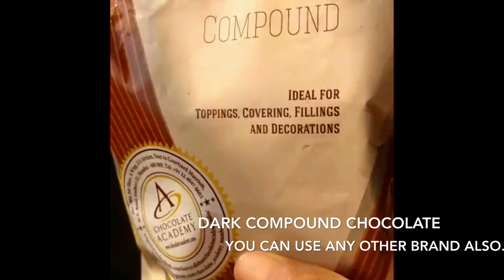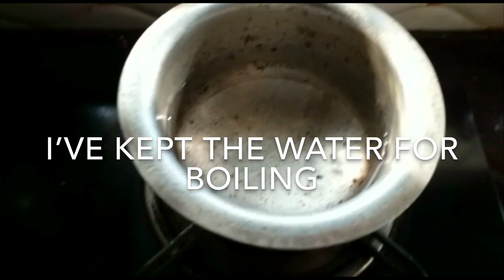Chocolate Decorations For Cake| Bunny's Kitchen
Requirements:-

Water For Double Boiling Method
Hard Plastic (Acetate Sheet)
Piping Bag

Tip:- Just check once if the chocolate is completely hardened before rolling it out from sheet. Store it in refrigerator only and remove at the moment you are going to use it otherwise the chocolate will melt.